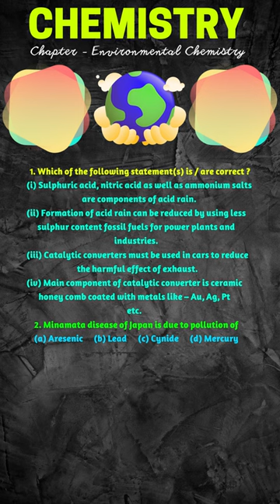Environmental Chemistry 🌎🔥 MCQ NEET